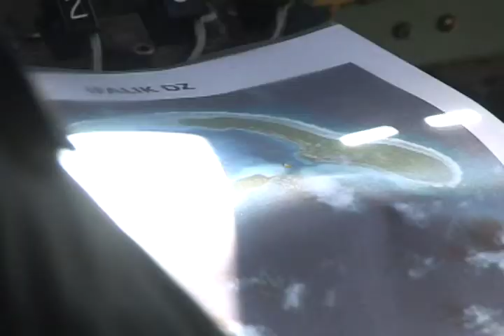XMAS Drop desktop